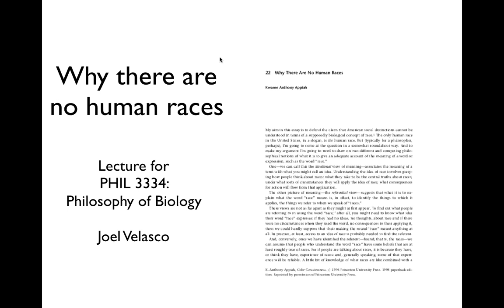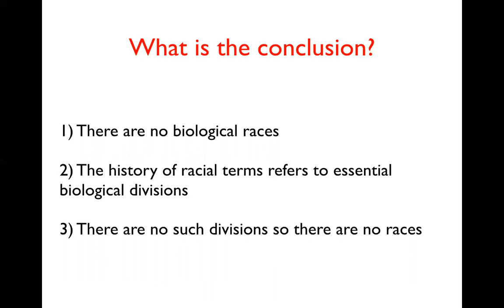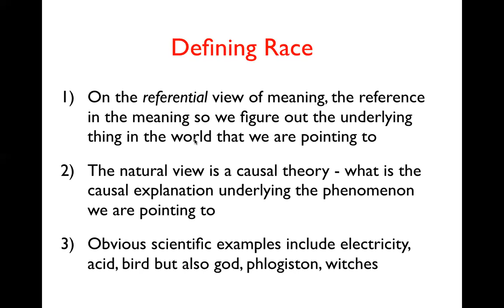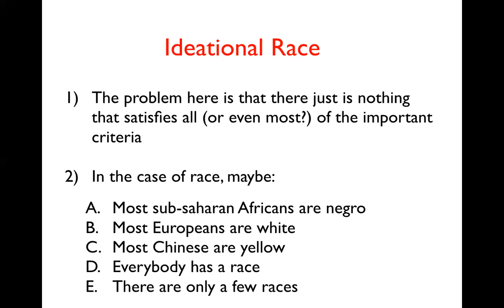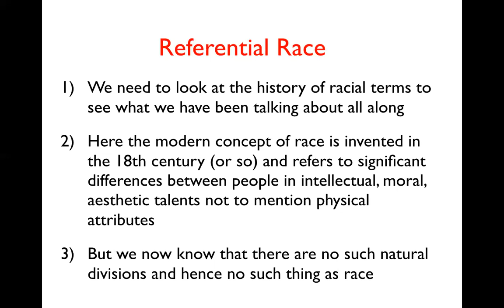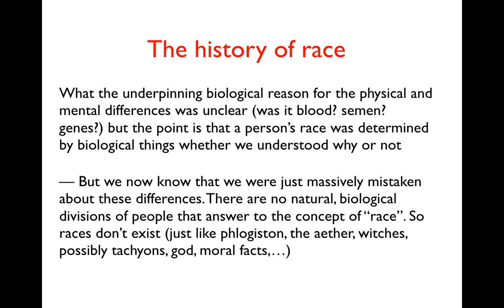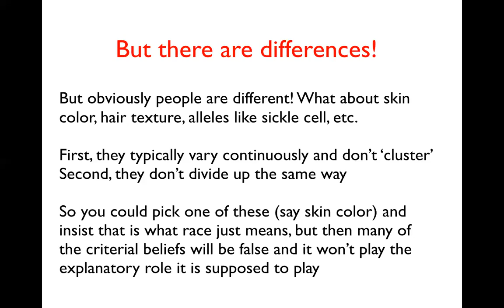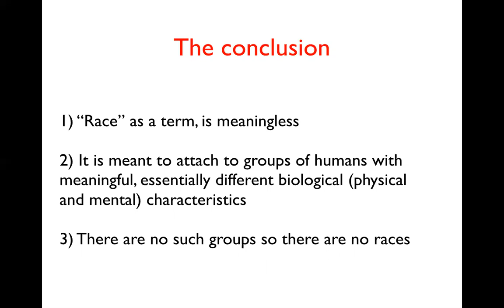Discussion of Appiah - Why there are no human races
Slides plus discussion of Kwame Anthony Appiah's "Why there are no human races". For Joel Velasco's Philosophy of Biology class. Recorded on 4-6-20.